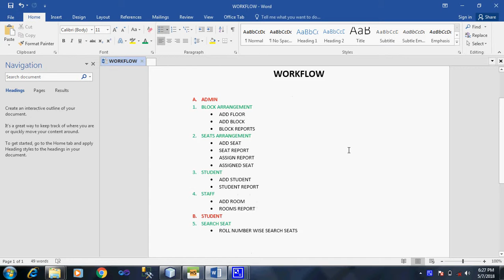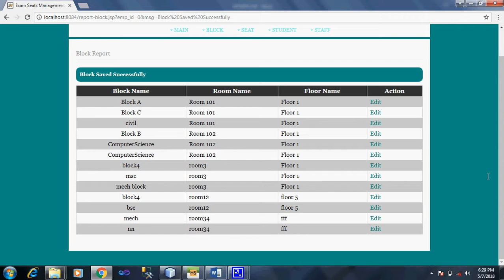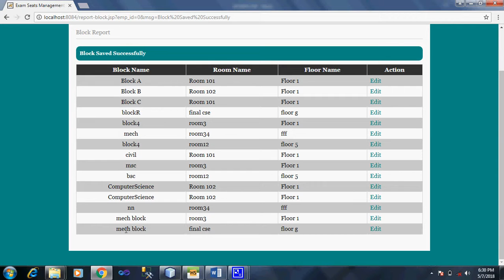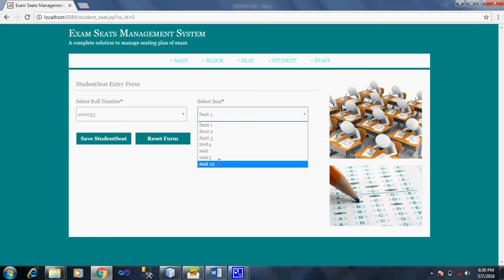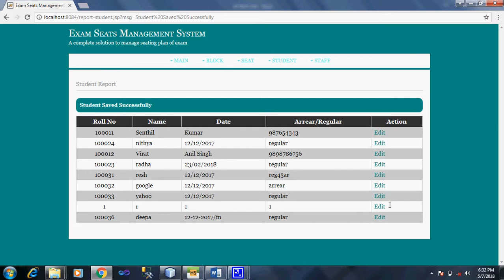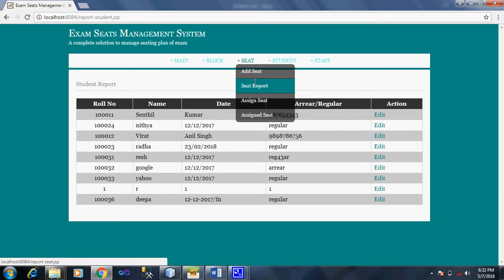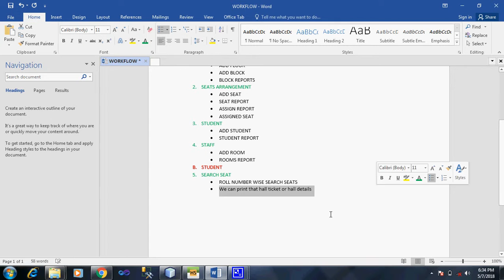Exam Seats Management System